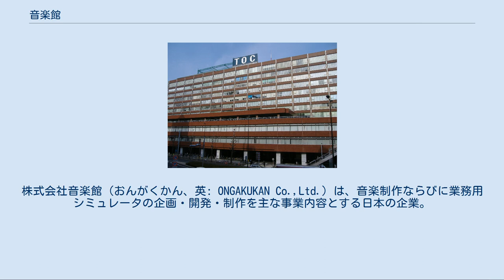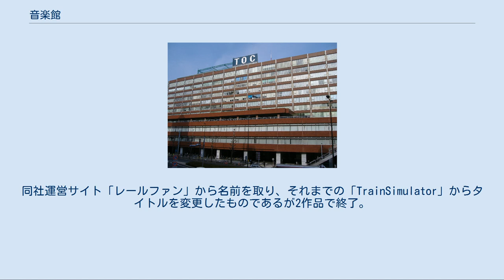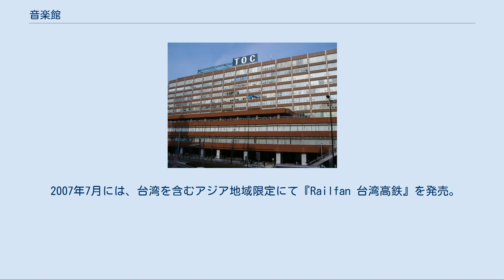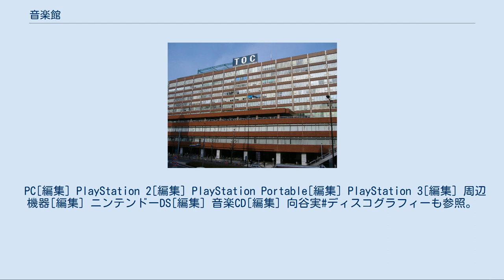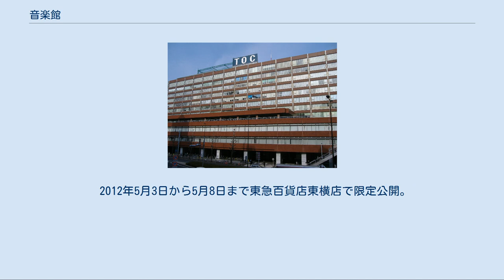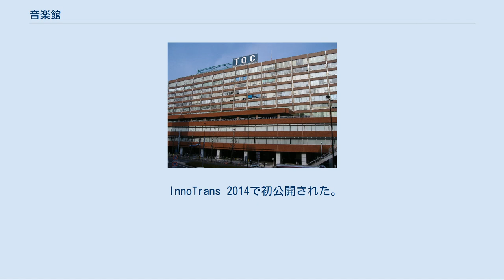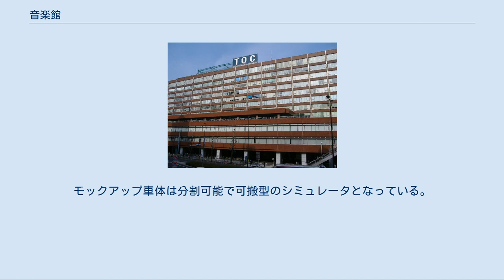音楽館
株式会社音楽館（おんがくかん、英: ONGAKUKAN Co.,Ltd.）は、音楽制作ならびに業務用シミュレータの企画・開発・制作を主な事業内容とする日本の企業。
本社は東京都品川区西五反田にある。
 フュージョンバンド・カシオペアのキーボーディストであった向谷実が、プロ用レコーディングスタジオ向けの録音機材賃貸を行う会社として1985年に設立。
1993年に映像と音楽を融合させたCD-ROMソフト「Touch the Music by Casiopea」を制作したのを契機にコンピュータソフトの分野に進出し、1995年8月より、向谷の幼い頃からの夢であった電車の運転を題材にしたPC用ソフト『Train Simulator』を発売、これが事業の主軸となっていく。
シリーズはPC版と家庭用ゲーム機版を通算して31作品を数える。
 2005年10月1日から、鉄道ファン向けサイト「レールファン」の運営を東京急行電鉄から引き継いだ。
 『Train Simulator』はコンシューマゲームの分野にとどまらず、2006年からは業務用シミュレータの製作を開始。
東京急行電鉄および東急テクノシステムから、実際の乗務員養成に用いられるシミュレータ開発を受注、制作した。
そのシミュレータには人身事故を想定して、人が線路に飛び込む表現ができるなど非常時のシミュレーションも可能になっている。
 同年、プラットフォームをPlayStation 3に移し、『Railfan』を発売。
同社運営サイト「レールファン」から名前を取り、それまでの「TrainSimulator」からタイトルを変更したものであるが2作品で終了。
 2007年7月には、台湾を含むアジア地域限定にて『Railfan 台湾高鉄』を発売。
日本語版は11月に発売された。
 その後は家庭用ゲーム機の開発が止まり、鉄道会社、博物館向けの業務用シミュレータ制作にシフトするようになる。
 同年鉄道博物館向けにD51形式蒸気機関車シミュレータを制作。
世界初ともなる本格的な蒸気機関車のシミュレータ開発には約3年もの日数を要した。
動揺装置による揺れも再現し、機関士の運転の他、機関助士による投炭、給水も体験できるようになっている。
 その後も展示用シミュレータとして電車とバスの博物館、鉄道博物館、キッザニア甲子園、東武博物館、九州鉄道記念館、くずはモールSANZEN-HIROBA、みさき公園わくわく電車らんど、東日本旅客鉄道E5系新幹線シミュレータを納入し、乗務員訓練用として、マレーシア鉄道公社、九州旅客鉄道向けにもシミュレータを開発している。
 2012年にカシオペアを脱退したことに伴い、向谷自身関連のマネジメント業務も請け負う。
 2013年1月21日に、本社を東京都世田谷区上馬から品川区東五反田に移転した。
 2016年には、可動部分をパイプとし、収納時に互い違いにすることで戸袋部分をコンパクトにした軽量型ホームドアのアイディアを考案。
日本信号との共同開発により実用化された。
 2017年、本社を品川区西五反田のTOCビルに移転。
 2017年11月、軽量型ホームドアが、九州旅客鉄道（JR九州）筑肥線 九大学研都市駅に試験導入された。
 PC[編集] PlayStation 2[編集] PlayStation Portable[編集] PlayStation 3[編集] 周辺機器[編集] ニンテンドーDS[編集] 音楽CD[編集] 向谷実#ディスコグラフィーも参照。
 2008年5月2日から5月7日まで東急百貨店東横店で限定公開。
特急 自由が丘→渋谷、急行 自由が丘→中目黒、各停 菊名→元住吉、特急 横浜→元町・中華街の4つ区間で、5050系、9000系、Y500系の車両が運転できた。
 入館者が順番を待つ客室部分には、211系は車体を製造したメーカーの銘板の下に、音楽館のロゴマーク入り改造銘板が取り付けられ、209系は実車に倣い、車両番号ステッカーに同社のロゴマークが追加されている。
 E233系を基に、基本走行を学ぶ『初級』、信号や速度制限を学ぶ『中級』、定時運転や乗り心地の良い運転を学ぶ『上級』の3つのコースで運転の仕方が体験できる。
モデル線区は高崎線 大宮→籠原。
 映像発生装置や内容を改修。
音声と表示で運転をガイドする『ビギナー』、表示のみでガイドする『ノーマル』、ガイドは一切無くATSの確認操作が要求される『...